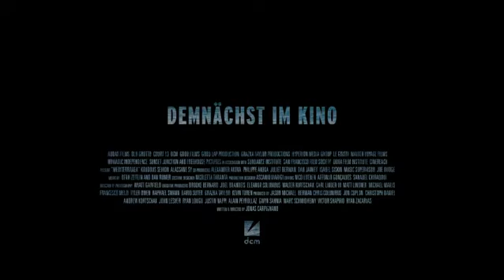Mediterranea Trailer 1